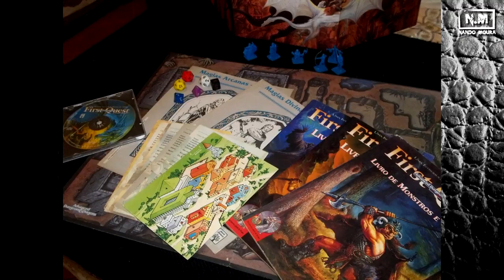THE WITCHER - Tem Capirotagem???